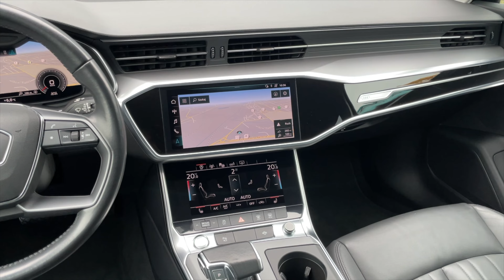Audi A6 35 TDI mHEV S tronic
Audi A6 LiMOUSINE EXCLUSiVE-LINE+  ED  *IN+EX*
INTERIEUR + EXTERIUER AUDI EXCLUSIVE
EXCLUSIVE+ / OLiViEN BLACK / BROWN   PEARL EFFECT  "
 ( Paleta Koloru AUDI EXCLUSiVE  ED  )

 DANE OFEROWANEGO POJAZDU:

➡️  SILNIK:   2.0 TDi /  Diesel ULTRA   35 TDI
➡️  MOC:  120 KW / 163 PS
➡️  SKRZYNIA:   AUTOMATYCZNA / S-TRONiC
➡️  PRZEBIEG:  203.000 KM AUTOSTRADOWY
➡️  ROK MODELOWY:  2020r
➡️  PRODUKCJA:  2019r

BEZKONKURENCYJNY EGZEMPLARZ AUDI A6 LIMOUSINE  w Wersji AUDI EXCLUSIVE

 STAN POJAZDU:

✅ - Samochód jest lśniący i błyszczący bez najmniejszego odprysku zadrapania czy wgniecenia !!
✅ - SAMOCHÓD BEZWYPADKOWY
✅ - ZJAWISKOWY KOLOR ! OLiViEN BLACK / BROWN     PEARL EFFECT  "

 PREZENTOWANE AUDI A6 LIMOUSINE  JEST PEŁNOWARTOŚCIOWĄ WERSJĄ  **  EXCLUSiVE-LiNE+  **

 HISTORIA POJAZDU:

✅ - Posiada pełną i obszerną dokumentacje na bez wypadkowość i przebieg !!
✅ - SYSTEMATYCZNIE ODNOTOWANE WSZYSTKIE WIZYTY SERWiSOWE
✅ - POSIADA ORYGINALNA KSIĄŻKĘ SERWISOWĄ PROWADZONĄ W ASO AUDI
✅ - DOKUMENTY SERWiSOWE z WSZYSTKiMI INFORMACJAMI
✅ - KOMPLET DOKUMENTÓW i ORYGINALNYCH KLUCZYKÓW

  CENA: 115.900 PLN !! BRUTTO !!